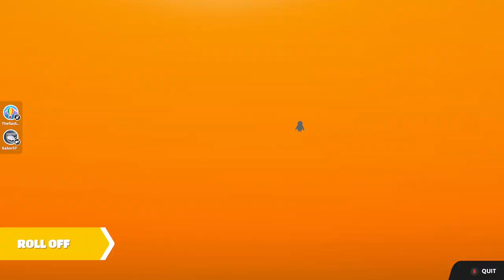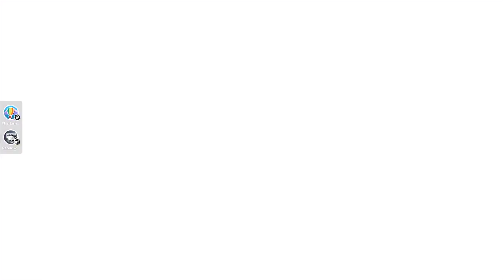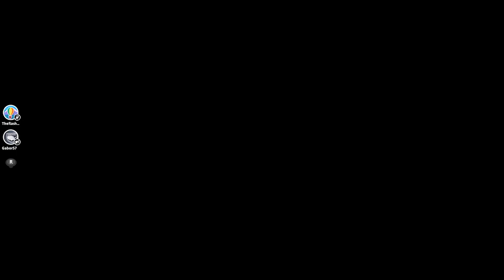playing 3 games